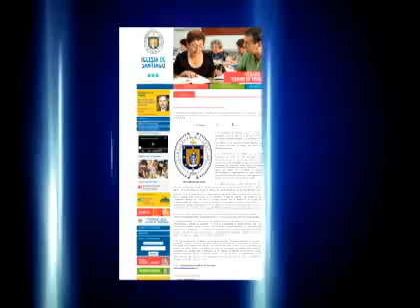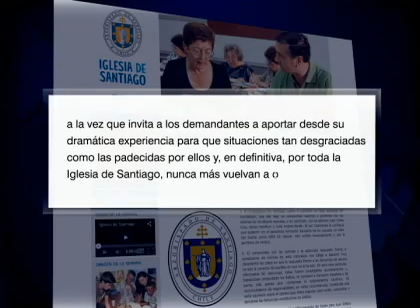Arzobispado presentó propuesta de conciliación a víctimas de Karadima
Los denunciantes aseguraron que el primer paso para lograr un acuerdo es que el Arzobispado reconozca su responsabilidad.